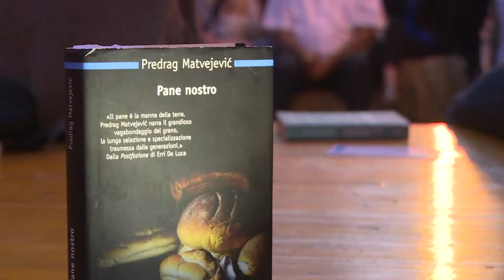Pane, cultura e territorio.. Evento Nazionale del Pane Grani Futuri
Evento Nazionale del Pane Grani Futuri - San Marco in Lamis, Puglia, 17-18-19 giugno 2017.